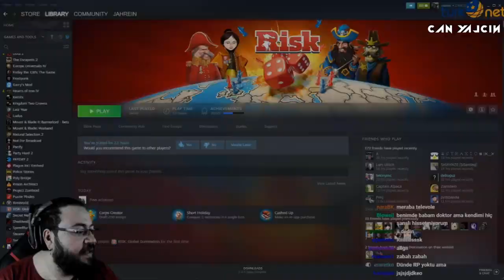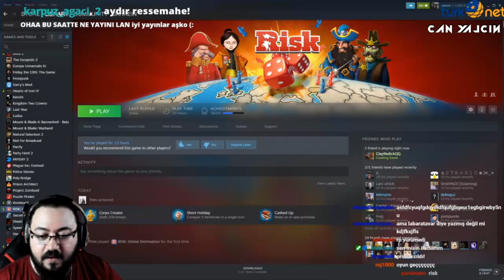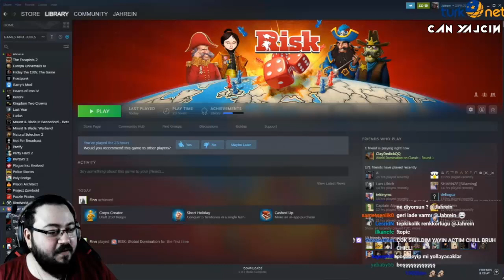Jahrein - Dolandırıcı İnstagramer Ünlüler ile Dalga Geçiyor